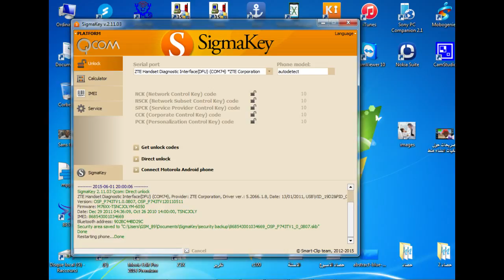zte montecarlo unlock sigmakey